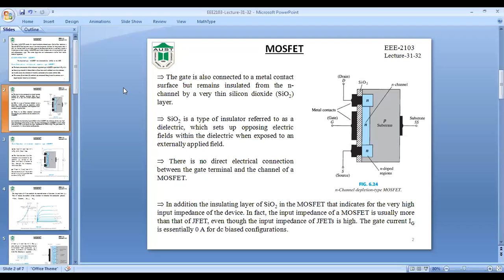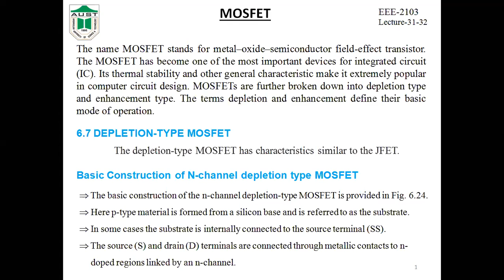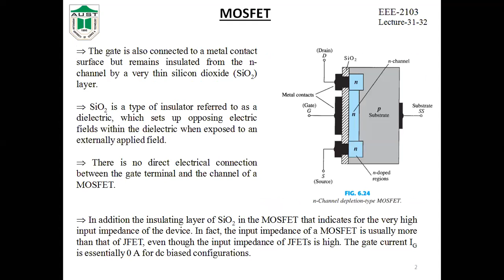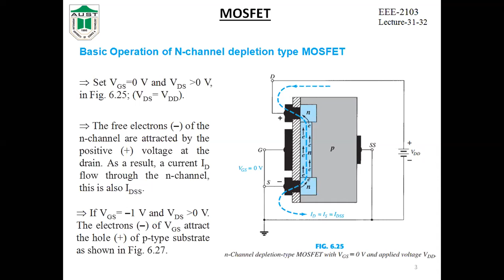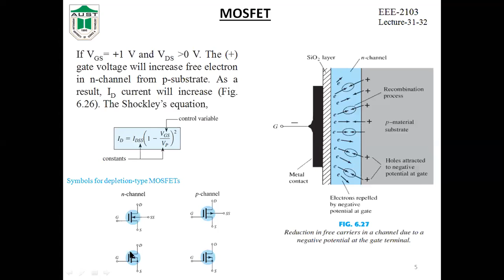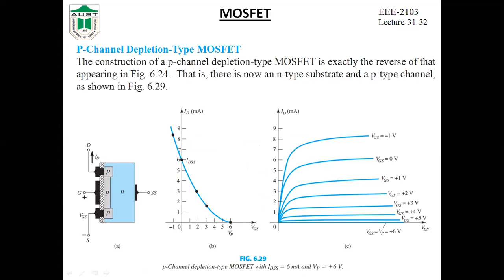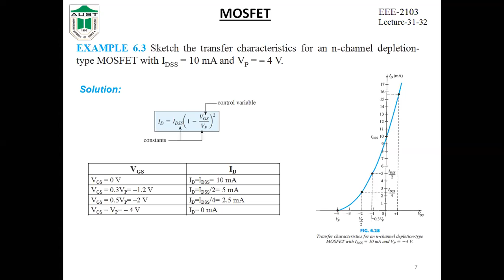EEE 210320 7 20L 31 32